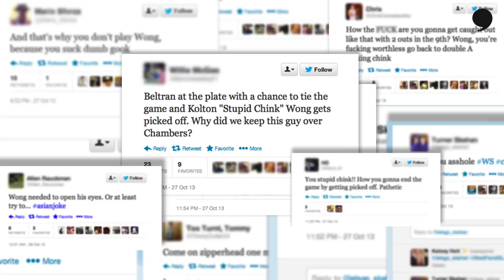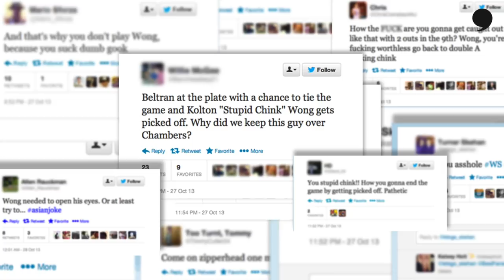Kolten Wong on his first World Series and losing his mother | The Players' Tribune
St. Louis Cardinals' Kolten Wong sits down with The Players' Tribune to share the highs and lows of his journey to the MLB.